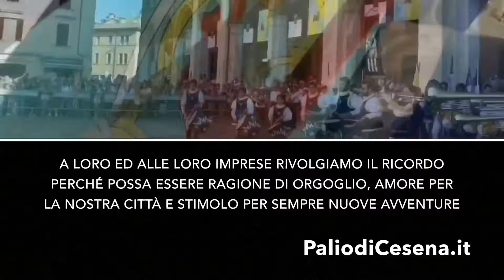MANUEL BELLETTI - ANDRONI GIOCATTOLI SIDERMEC : i saluti dal MEMORIAL PANTANI alla Giostra di Cesena